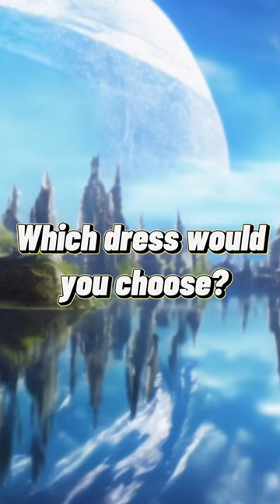Which dress would you choose?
fashion dress
fashion dress for girls
fashion dress for boys
fashion dress design
fashion dress 2023
fashion dress drawing
fashion dress cutting and stitching
fashion dress cartoon
fashion dress for girls 2023
new fashion dress 2023
new fashion dress
which dress is best for fat body
which dress suits for short girl
which dress suits for chubby girl
which dress suits for slim girl
which dress is suitable for short height girl
which dress suits on healthy girl
which dress colour suits my skin
tone
which dress is best for slim girl
which dress is best for interview